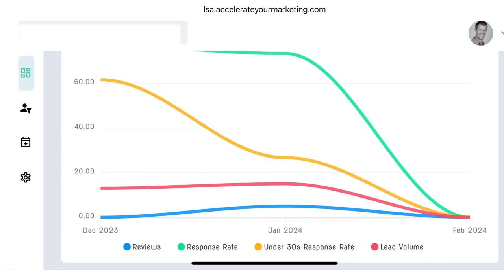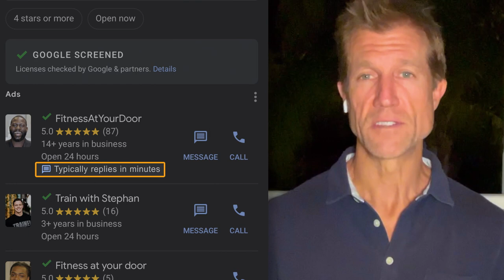Daily Habits for Successful Business Owners: 3 Tips You Should Know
What are 3 things every business owners should do to maintain lead volume and grow their business? Learn more about what our CEO, Ryan Steinolfson, sees as to daily habits!

0:00 Introduction
0:23 Improve Response Rate
1:23 Get More Reviews
3:23 Identify Return on Investment